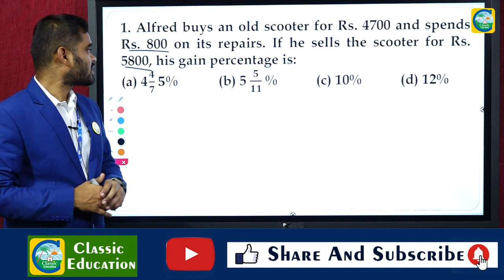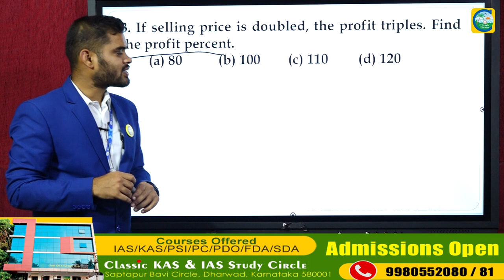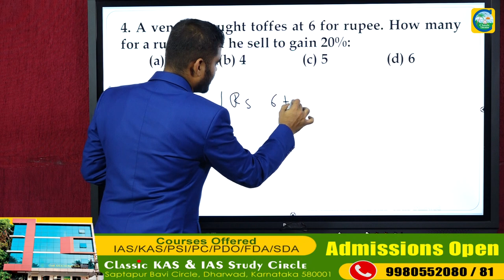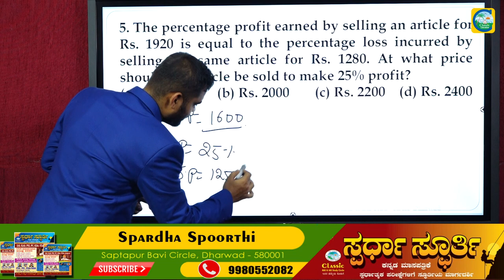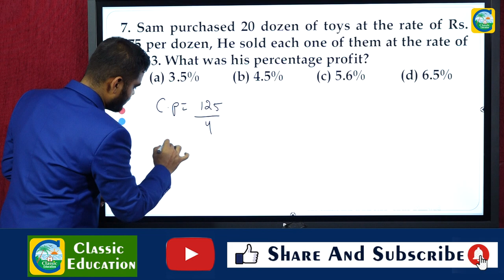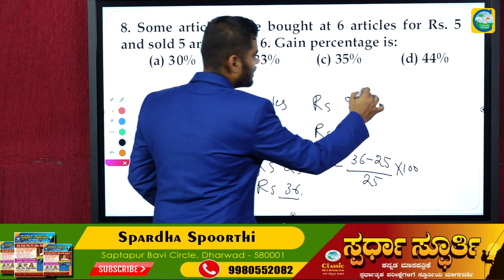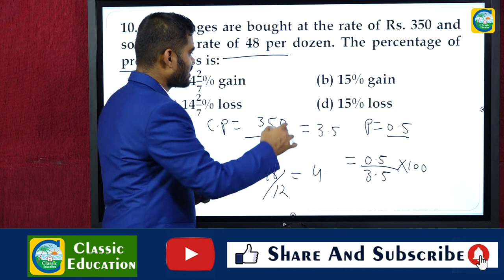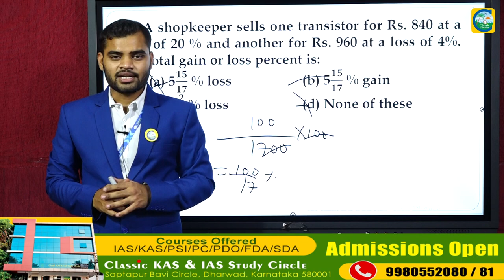PWD/AE/JE/GROUP C/SSC||MENTAL ABILITY||Profit & Loss||CLASSIC EDUCATION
AE/JE/PWD||ಮಾನಸಿಕ ಸಾಮರ್ಥ್ಯದ ಹಿಂದಿನ ಪ್ರಶ್ನೆ ಪತ್ರಿಕೆಗಳ ವಿಶ್ಲೇಷಣೆ||Mental Ability||Classic Education